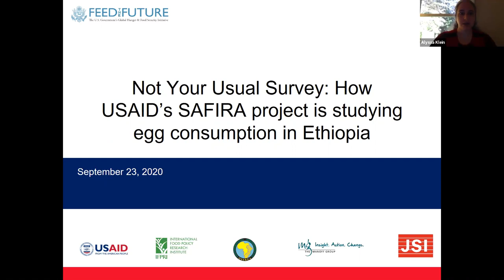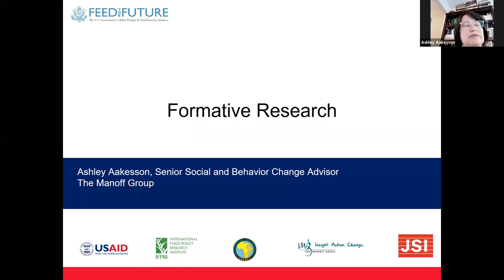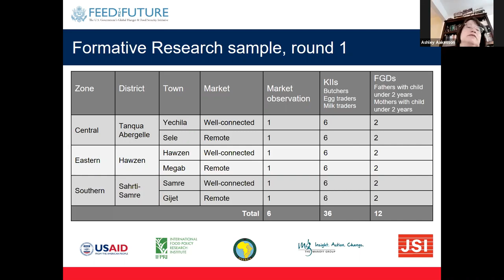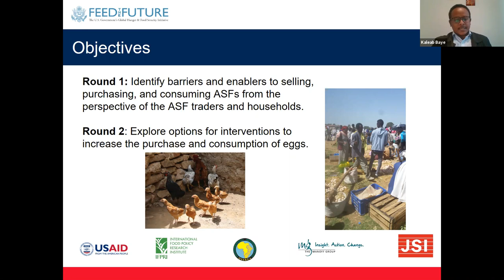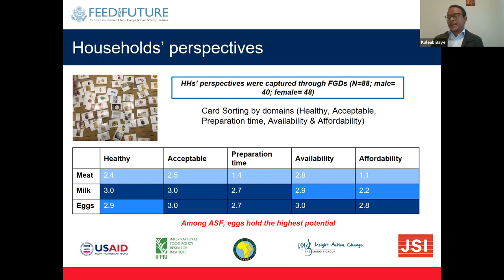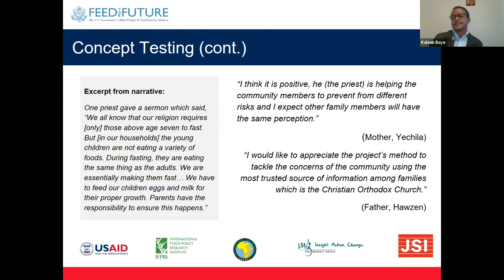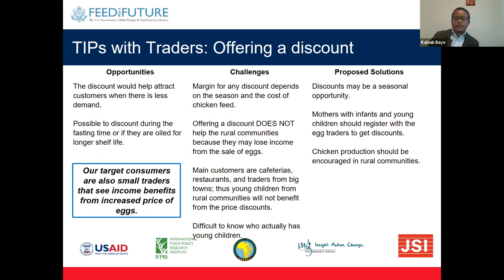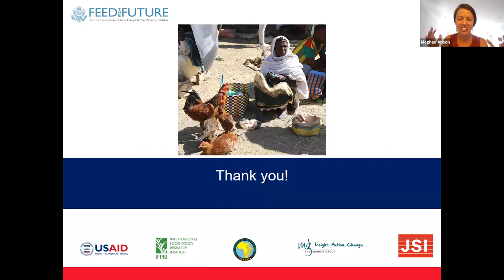Not Your Usual Survey: How USAID's SAFIRA Project Is Studying Egg Consumption In Ethiopia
Animal sourced foods (ASFs) have a demonstrated ability to improve child health. Yet, they are underutilized by communities with high burdens of malnutrition. Recognizing that improving knowledge alone is not adequate to change behavior, USAID’s Studying Animal Food Markets in Rural Areas (SAFIRA) Project is testing an innovative market-focused approach to increasing the intake of nutrient-dense ASFs by children 6-23 months. SAFIRA is a consortium led by JSI with partners, IFPRI, The Manoff Group and the Organization for Social Science Research in Eastern and Southern Africa (OSSREA). On Wednesday, September 23rd, 2020, the SAFIRA Project held a webinar to share the methodology and findings from their formative research related to the marketing and consumption of ASFs in rural Tigray, Ethiopia. SAFIRA has conducted two rounds of formative research and is preparing for a third to inform a future cluster randomized control trial. In the two rounds of the research conducted so far, the team has employed innovative methods including Trials of Improved Practices (TIPs), and concept testing.

Speakers:
Meghan Anson, Nutrition Advisor, Technical Lead for Nutrition Country Support, Center for Nutrition, Bureau for Resilience and Food Security, USAID
Alyssa Klein, SAFIRA Project Director, JSI
Ashley Aakesson, Senior Social and Behavior Change Advisor, The Manoff Group Kaleab Baye (PhD), Associate Professor, Center for Food Science and Nutrition, Addis Ababa University and Visiting Research Fellow, International Food Policy Research Institute